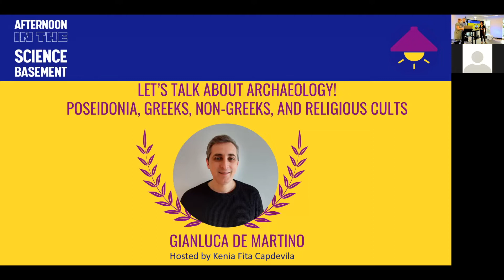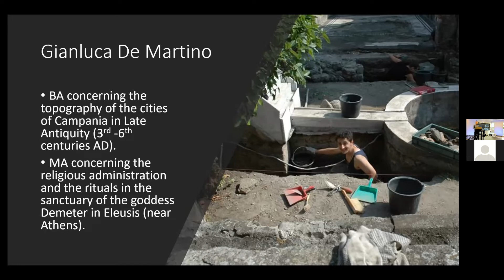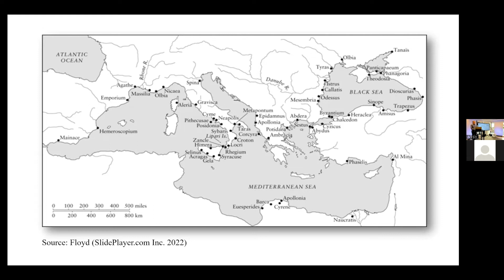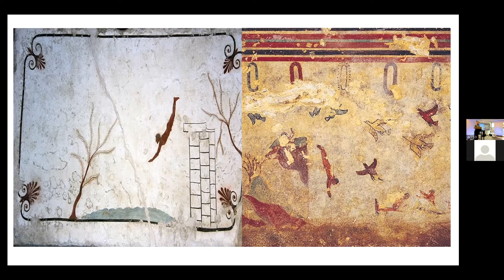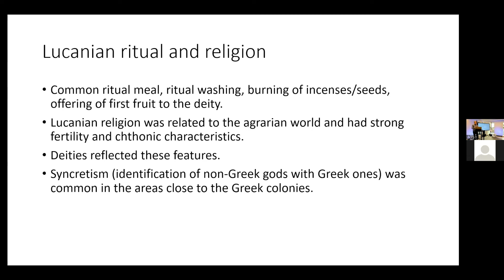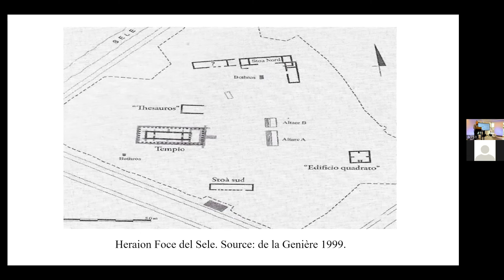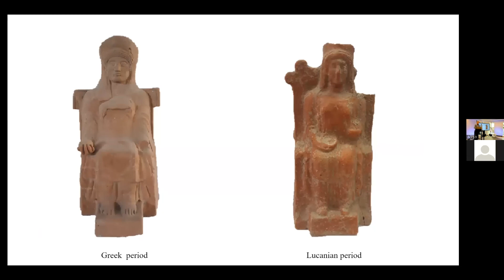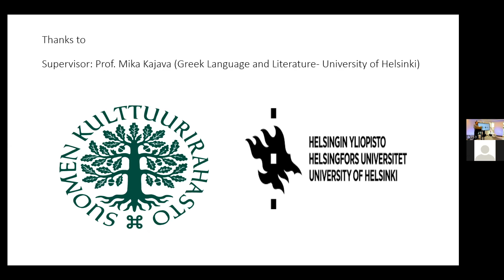Gianluca De Martino-Let's talk about archaeology! Poseidonia, greeks, non-greeks and religious cults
Traditional historical and archaeological researchers have long thought that Ancient Greek colonies were ethnically and culturally exclusively Greek. In fact, they figured that Greek culture dominated over that of bordering nations and was immune to outside influences like neighboring non-Greek populations. But was that actually the case? The cult of goddess Hera in the Greek colony of Poseidonia, Southern Italy, offers a different perspective. Surprisingly, even religion, which is typically conservative as it defines its worshippers, showed signs of outside influence. This month Gianluca will share how he interprets offerings to the goddess Hera and excavation reports to piece together the potential dynamics of ancient Greek colonization, and to understand the role played by non-Greek populations in the life and development of “Greek” colonies.